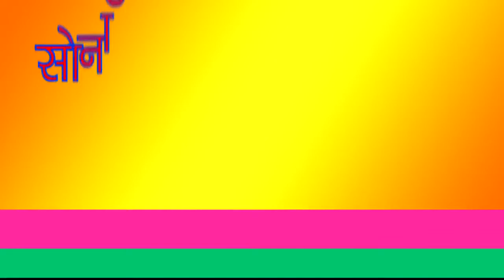Sapna HD video alwar Ka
Sapna HD video alwar Ka. Video